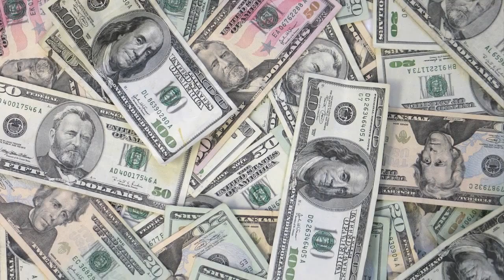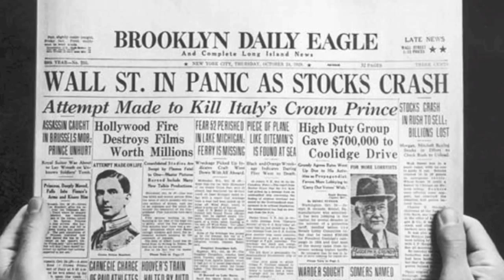Lillian Gilbreth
Mechanical Engineering 200 Video Presentation
University of Alberta
Megan Ogle

References for information:

Giges, Nancy. "Lillian Moller Gilbreth".  ASME. N.p., May 2012. Web. March 2014.

Held, L. (2010). Profile of Lillian Gilbreth In A. Rutherford (Ed.), Psychology's Feminist Voices Multimedia Internet Archive.